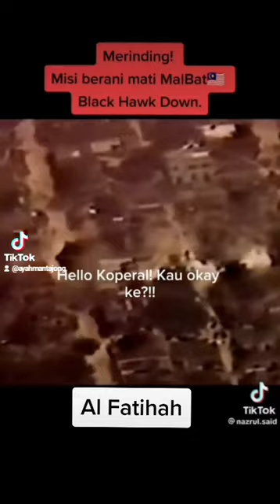WIRA YANG TAK DIDENDANG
Al fatihah buat yg terkorban..

Pada 3 Oktober 1993, lebih 100 anggota tentera Malaysia bertarung nyawa untuk menyelamatkan sekumpulan renjer Amerika Syarikat yang terperangkap di Mogadishu, Somalia.
Insiden itu dirakamkan dalam filem Hollywood, Black Hawk Down. Filem itu bagaimanapun tidak memberikan gambaran yang tepat tentang sumbangan tentera Malaysia dan apa yang sebenarnya berlaku di negara bergolak itu 20 tahun lalu.
"Gambaran yang salah itu akan dibetulkan dalam sebuah dokumentari yang akan menceritakan kebenaran di sebalik peristiwa itu," katanya.

Misi menyelamat yang dijalankan bersama Renjer Amerika Syarikat dan komando Delta Forces mengakibatkan banyak nyawa terkorban termasuk Korporal Mat Aznan Awang manakala sembilan lagi tentera Malaysia cedera.

Biarpun begitu, keberanian pasukan Batalion ke-19 Askar Melayu Diraja itu hampir tidak dipedulikan dan diremehkan dalam filem itu seolah-olah tentera Malaysia tidak memainkan peranan penting atau bukan sebahagian daripada misi tersebut.

Peranan tentera Malaysia semasa insiden itu yang menyaksikan militia Somali menembak jatuh dua pesawat helikopter UH-60 Black Hawk langsung tidak ditonjolkan dalam filem Black Hawk Down yang terbit pada 2001. Hal itu mengecewakan hati tentera Malaysia.

Md Rozi ketika itu merupakan Timbalan Komander bagi Batalion Malaysia yang berkhidmat di bawah panji-panji Pertubuhan Bangsa Bersatu di Somalia. Umurnya 42 tahun ketika beliau sama-sama mengepalai pasukan tentera Malaysia mengharungi jalan raya di Mogadishu memburu pemberontak Somali, Jeneral Mohamed Farra Aidid dan konco-konconya.

Menurut Md. Rozi, pasukannya yang lengkap dengan kereta perisai anggota dan senjata bergadai nyawa membantu misi tentera Amerika untuk mengeluarkan 70 renjer negara itu yang terperangkap.